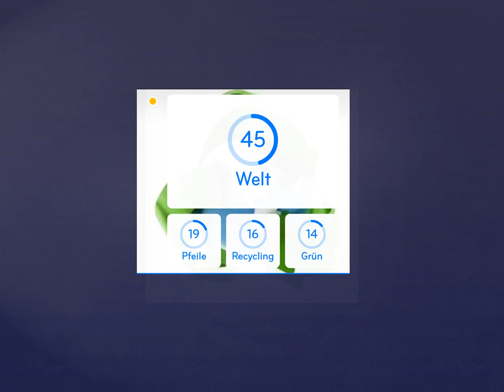94% Lösung [Bild: Welt]